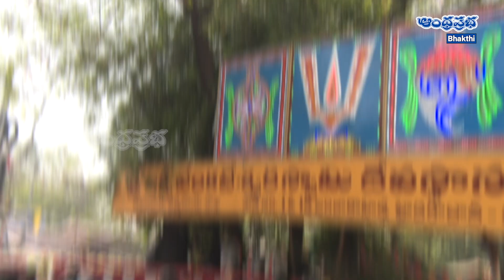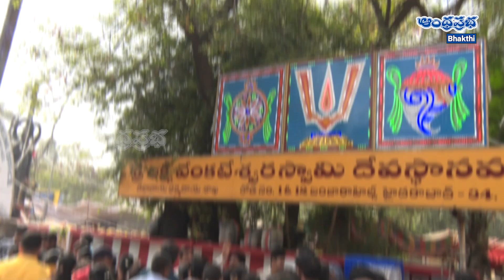వైకుంఠ ఏకాదశి రోజు ఉత్తర ద్వారం ఎందుకు తెరుస్తారో తెలుసా? | Vaikunta Ekadashi | Andhra Prabha